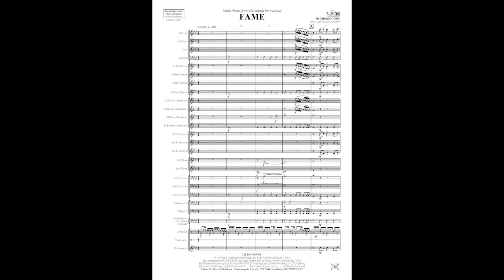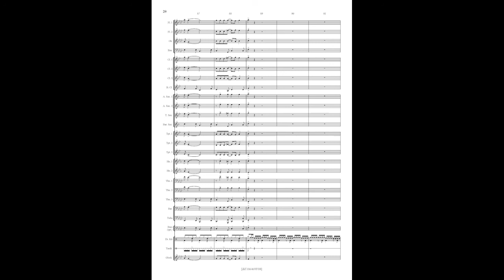Fame, Michael Gore, arr. Karl Alexander